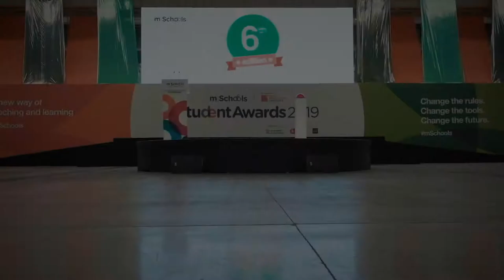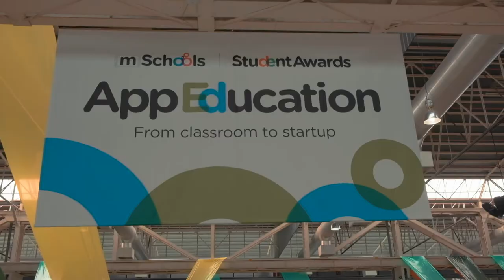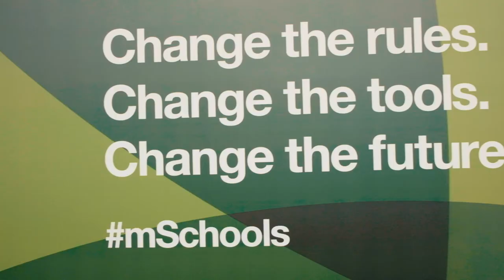mSchools Student Awards 2019 (ENG)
mSchools celebrated the 6th edition of the Student Awards on 8 June in La Farga de L'Hospitalet (Barcelona). Over 750 participating students presented more than 125 projects in front of 2,000 event attendees!

The mSchools Student Awards contest and ceremony acknowledge and celebrate students and teachers for their accomplishments during the mSchools programme.